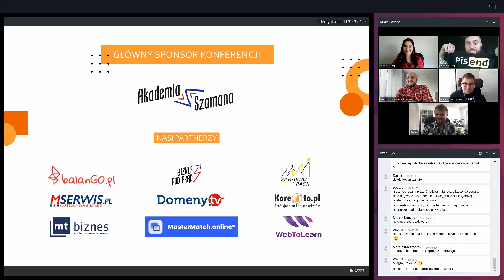Konferencja BIZNES TU I TERAZ V - Jak wejść na rynki zagraniczne? Panel dyskusyjny.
A jeśli dalej mało Ci wiedzy o rynkach zagranicznych, konferencjach online i szkoleniach wpadaj na stronę